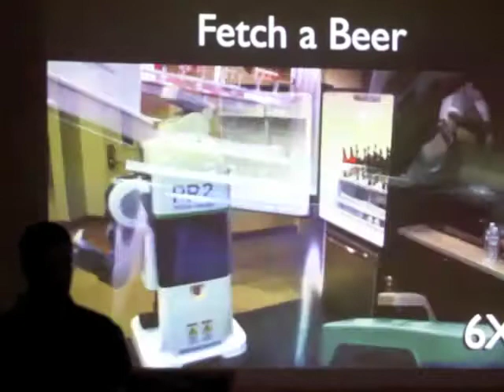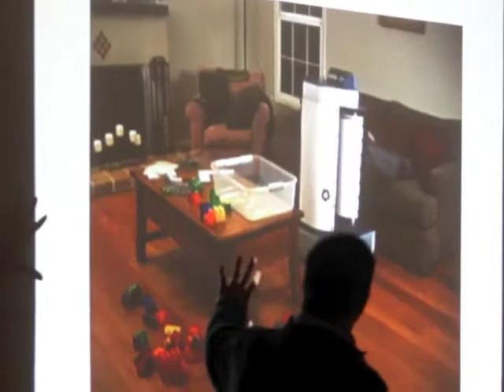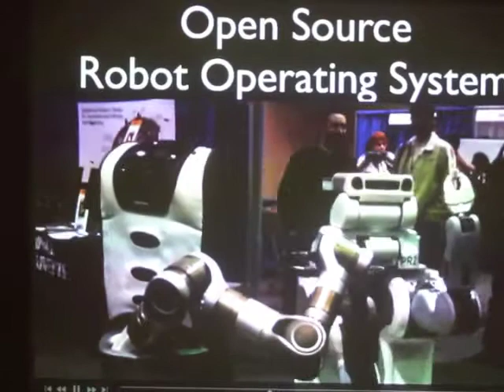Personal robots on the horizon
Steve Cousins, President and CEO of Willow Garage and Kenneth Salisbury, Robotics professor at Stanford University, talk about the recent strides in robotic technology and the future of personal robots.